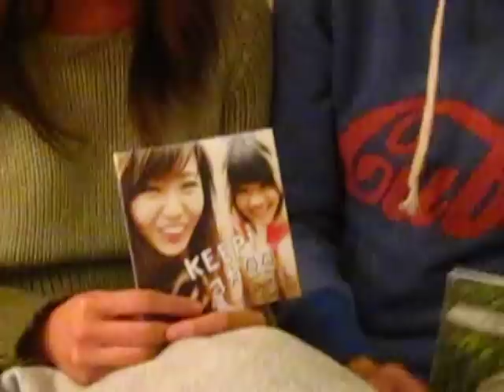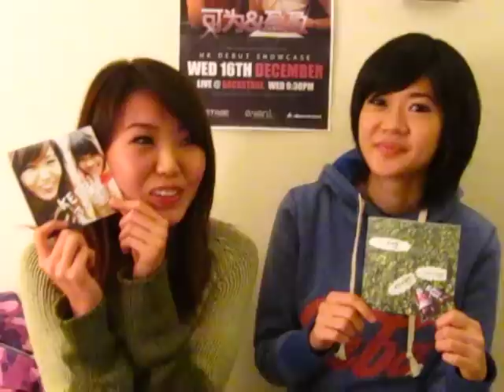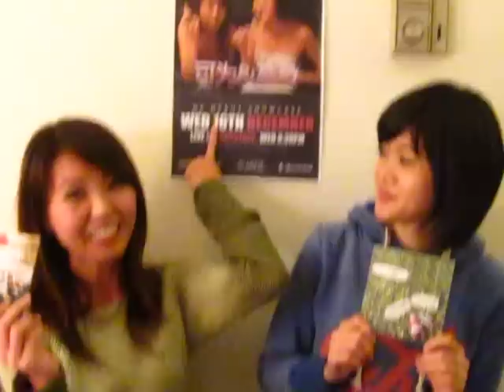Thank you for coming to our show at Backstage, HK!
Thank you ALL for coming to our show,
and buying our EP - KEEP!

We had an amazing time, it was UNBELIEVABLE.
Yes, we finally met Khalil Fong, he came to our show and stayed throughout,
THANK YOU for taking time out, and for jamming with us!
Thank you Edward for playing with us as well! :)

It's now 430am, 5 hours after our show, and we're still high and happy,
we're at a loss for words at how successful it turned out to be!

Thank you so much for being a part of this! :)

Kewei & Ein Ein

谢谢每一个到场支持我们的朋友!! 谢谢你们支持我们的EP!! ^____^

满满的感激! 希望你们今晚都玩的开心!! 谢谢每一位帮助我们的朋友!

方大同,谢谢你的出现,OMG, 我们真的是梦想成真了!